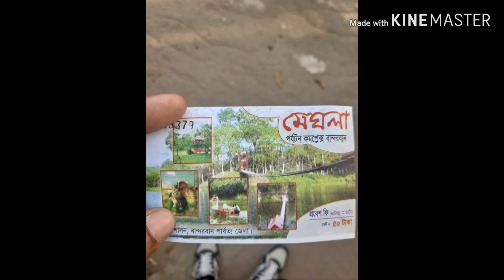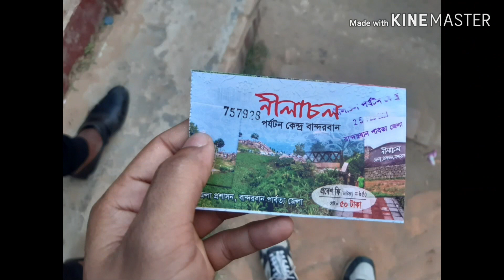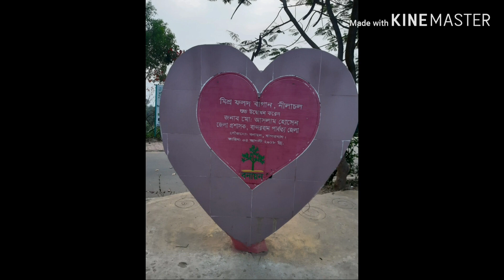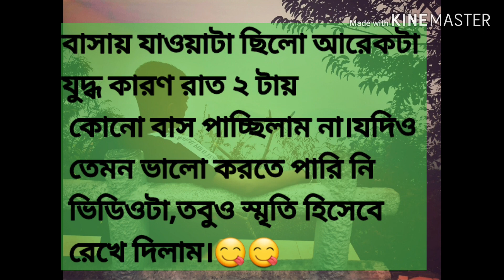Bandarban, Nilgriri, Meghla , Shorno-Mondir Tour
This is a travel video. I love to travel and make vlogs.
This is my new Youtube channel, Please support.
And sometime I collect music from others and I dont know how to give music creadits so please forgive me for that.
Music creadits ..